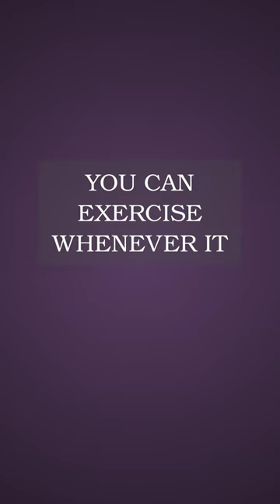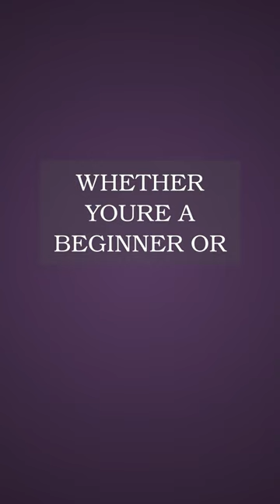Why struggle with gym memberships? try fitbuddy today! fitbuddy your virtual home gym companion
Why Struggle with Gym Memberships? Try FitBuddy Today!
 🏺 FitBuddy is the answer to your fitness woes, offering a convenient and effective alternative to traditional gyms.
 🏺 Convenience: Say goodbye to long commutes and waiting for equipment. With FitBuddy, your workouts are just a click away. Whether youre a morning person or a night owl, you can exercise whenever it suits you best.
 🏺 Personalization: Tailored workouts designed specifically for your fitness level and goals. From strength training to yoga, FitBuddy has a wide range of programs to cater to your needs.
 🏺 Virtual Trainer: Receive guidance and motivation from certified trainers through interactive videos and live sessions. Get expert advice without ever leaving your home.
 🏺 Community Support: Join a supportive community of like-minded individuals on the FitBuddy platform. Share your progress, participate in challenges, and celebrate your achievements together.
 🏺 Affordability: Enjoy all the benefits of a personal trainer without the hefty price tag. FitBuddy offers affordable subscription plans, making fitness accessible to everyone.
 🏺 Accessibility: FitBuddy is designed to be inclusive and user-friendly, catering to people of all ages and fitness levels. Whether youre a beginner or an experienced athlete, theres something for everyone.
 🏺 Flexibility: Customize your workout schedule to fit your lifestyle. With FitBuddy, youre in control of when and how you exercise.
 🏺 Motivation: Stay motivated and inspired with regular challenges, rewards, and progress tracking features. Let FitBuddy cheer you on every step of the way!
 🏺 Join the FitBuddy revolution and take the first step towards a healthier, happier you!
 🏺 Invest in yourself with FitBuddy - your trusted companion on your fitness journey.

Introducing FitBuddy, your ultimate partner in achieving your fitness goals from the comfort of your own home. With FitBuddy, youll never have to worry about crowded gyms or expensive memberships again. Get ready to transform your living room into your personal fitness sanctuary and embark on a journey to a healthier, happier you!